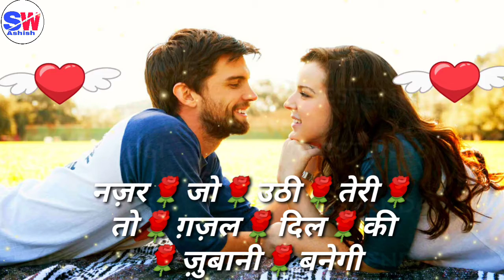तारीफ शायरी स्टेटस | खुबसूरती की तारीफ शायरी | TARIF SHAYARI | TAREEF SHAYARI RINGTONE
Stay Tune#ShayariWithAshish
Please don't forget to

Pics Credit :- To The Respected Owners & Pixels.Com